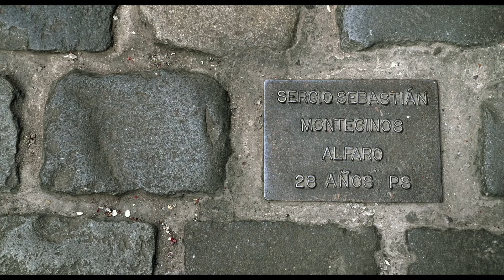La Cordillera de los sueños - trailer